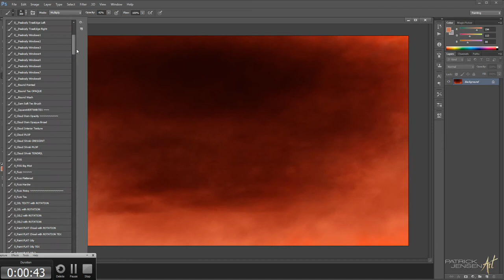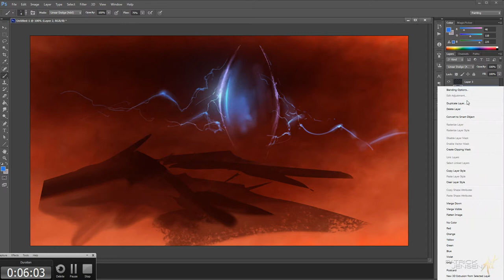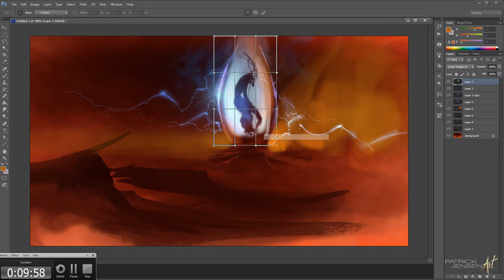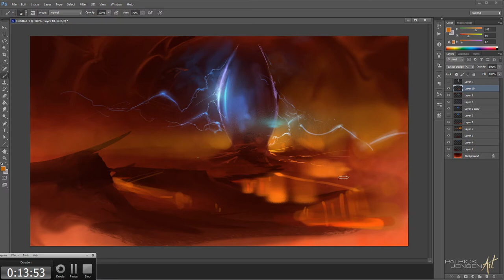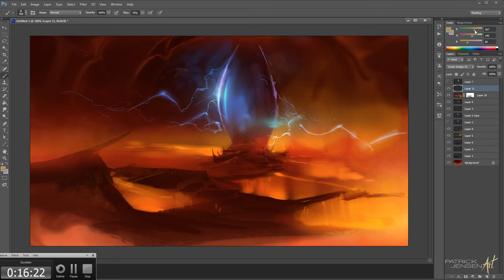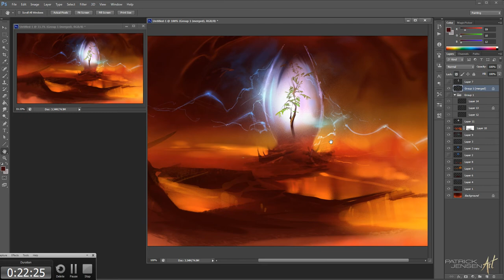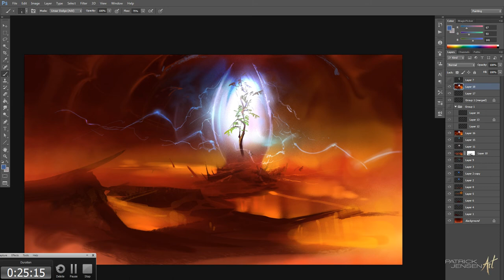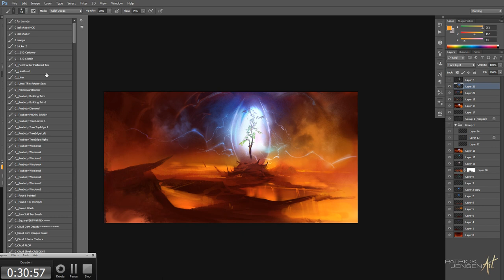Speed Painting #4 (time-lapse) - 'Surrounded by Terror'